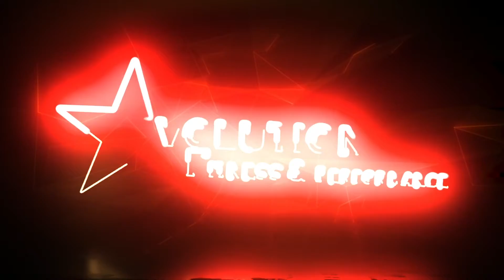Row - Standing - High Pulley - Close Grip - Neutral Grip